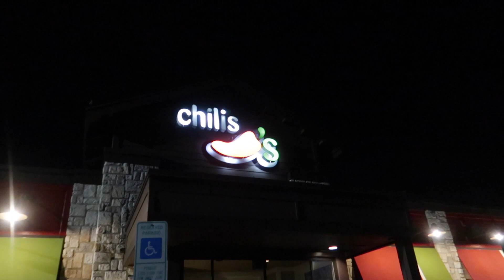TEENAGE BOY (NICK) CHRISTMAS WISH LIST!!! VLOG......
MERCH!